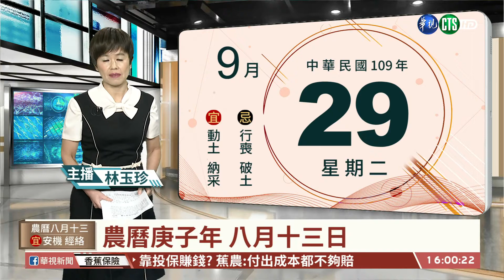【台語新聞】手機掉公車外伸手撿 騎士嚇壞險輾 | 華視新聞 20200929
驚險的畫面來看到一名公車乘客手機從後門門縫中掉出去，她竟然直接將手伸出車外把手機撿起來，後方的機車騎士看到被嚇壞了，將影片PO上網，有網友說若是遇上駕駛開車，她的手就不保了。提醒觀眾，將頭手伸出車外，雖然不必繳罰款，但若後方發生意外，也是得付民事賠償。